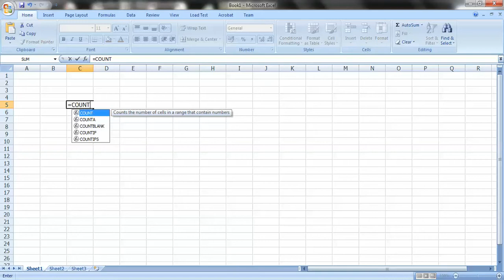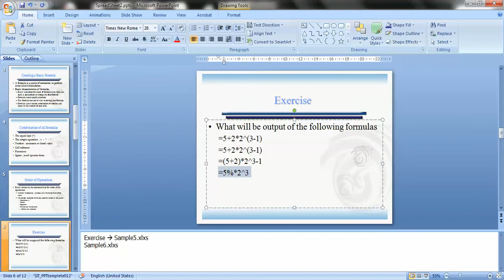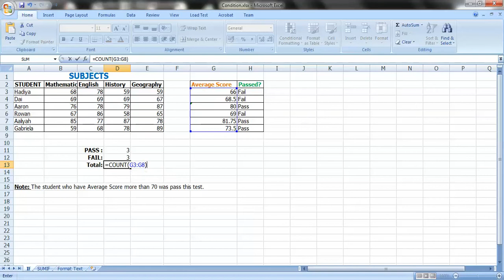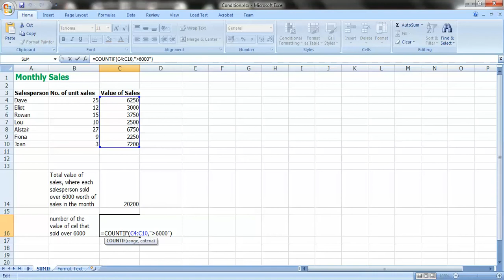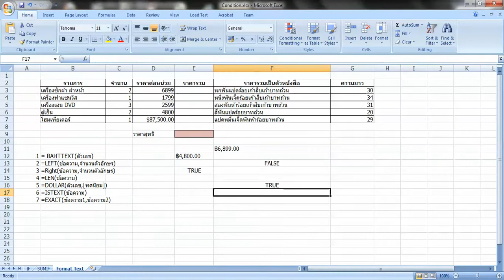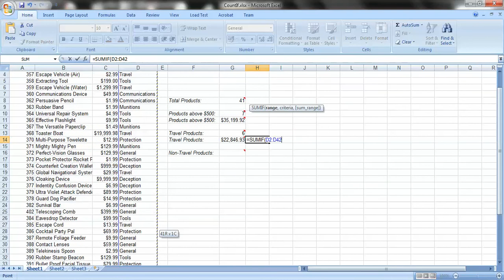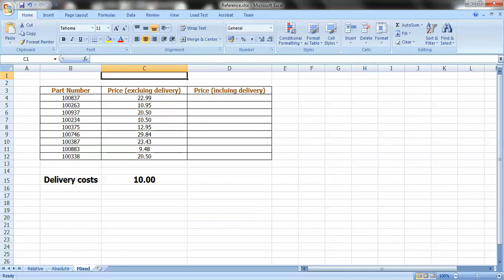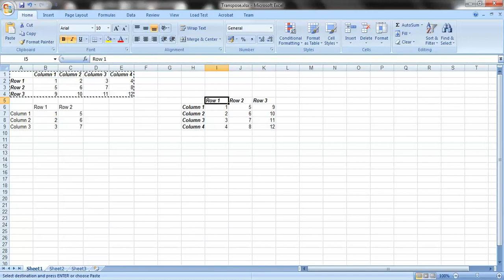Excel Programming Tutorial